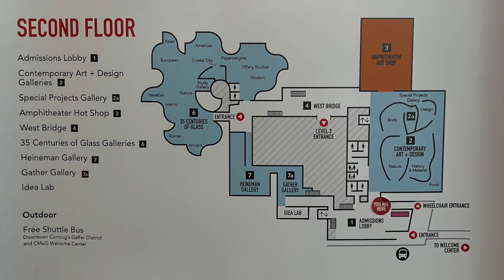Corning Museum of Glass - Thomas Phifer and Partners, Smith-Miller+Hawkinson, Gunnar Birkerts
The Corning Museum of Glass began in 1951 with a building by Harrison & Abramovitz followed with additions by Gunnar Birkerts in 1978 and by Smith-Miller+Hawkinson in 2001 including a visitors center and glass blowing demonstration area.

Thomas Phifer and Partners designed a Contemporary Art and Design Wing in 2015 with a translucent white glass facade.

The combination of distinct additions show different ways to detail glass.

Nearby try Toast & Grind for breakfast or Hand + Foot for dinner.

Enjoy your visit to Corning, New York.